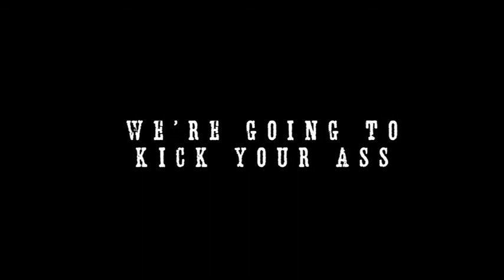Kerrang Klub Capelle Promo Remixed NWA!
Come join the debauchery this Saturday night (7th of July)
as Capelle rip the ass out of the Garage.
Members Nic and Rick will be dropping an eclectic and rawkus mix if tunes from rock, dub step, electro to indi.

There will also be killa sets from Katie P (Kerrang! Editor)
The Gallows, Daniel P Carter and the Kut!

The Garage
20-22 Highbury Corner, London N5 1RD

LINE UP

Capelle DJ Set

Katie P (Kerrang! New Music Editor, Kerrang! Radio) DJ Set

Daniel P Carter (BBC Radio One Rock Show) DJ Set

The Gallows DJ Set

The Kut DJ Set

Sophia Disgrace Burlesque Fire Performance

& Special guest DJs to be announced